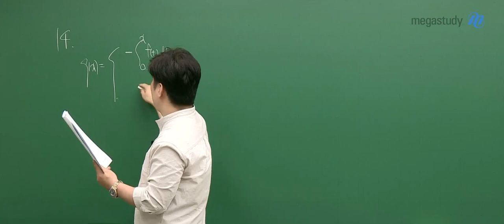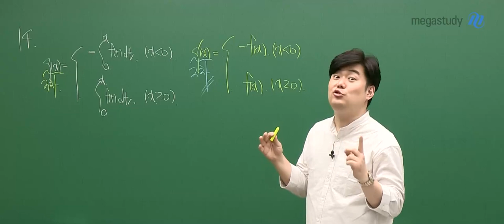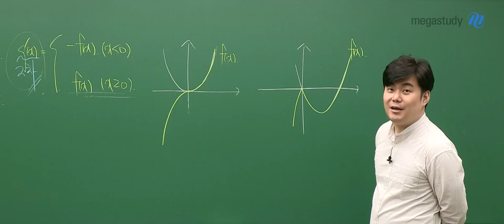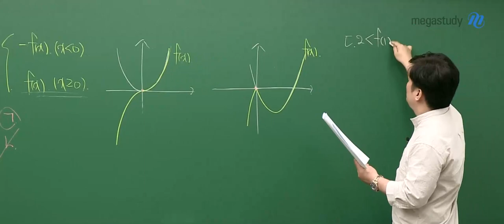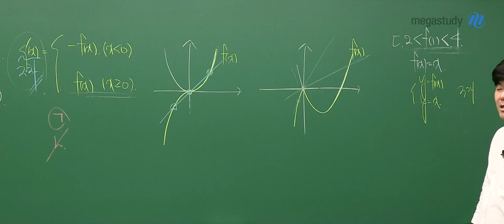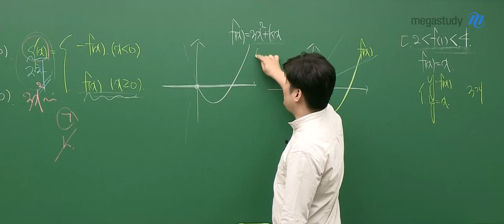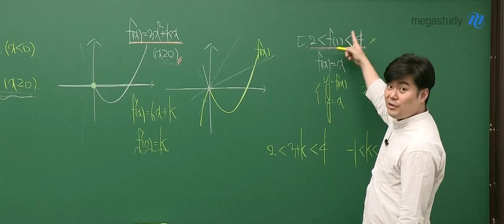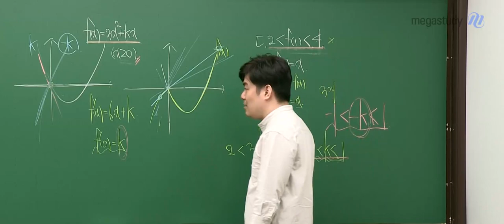[메가스터디] 수학 김성은쌤 - 2023학년도 6월 모평 고3 공통과목 해설 강의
메가스터디 수학 김성은 선생님의 2023학년도 6월 모평 고3 수학 공통 과목 해설 강의가 업로드 되었습니다.